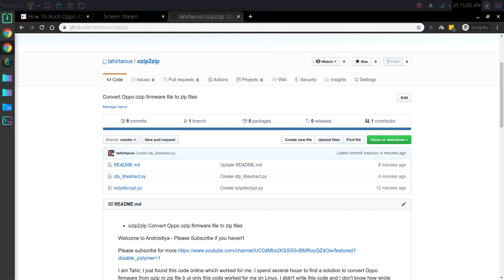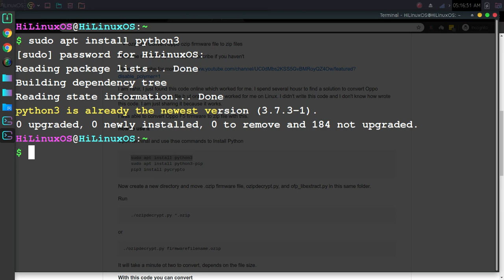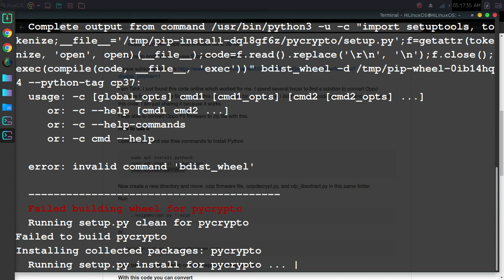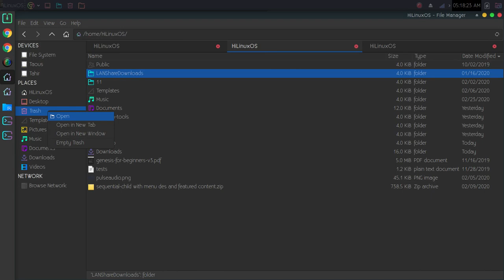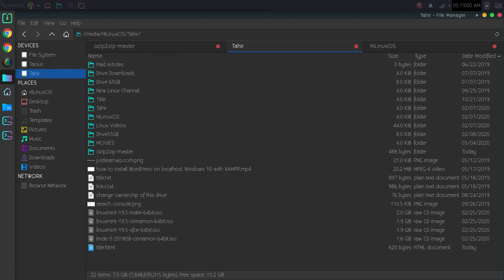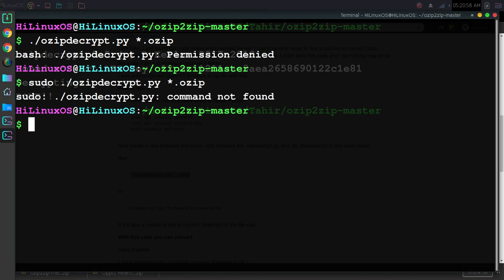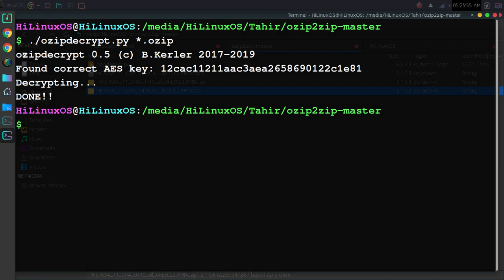How to convert ozip file to zip file 100% working solution 2020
Hire me on Fiver if you need Ozip to Zip file conversion service

I am Tahir, I just found this code online which worked for me. I spend several hours to find a solution to convert Oppo firmware from ozip ro zip file but only this code worked for me on Linux. I didn't write this code and I don't know how wrote this code. I am just sharing it because it works.

I was able to convert Oppo F5 firmware to zip file with this.

Open terminal and use thse commands to Install Python

   sudo apt install python3
   sudo apt install python3-pip
   pip3 install pycrypto
Now create a new directory and move .ozip firmware file, ozipdecrypt.py, and ofp_libextract.py in this same folder.

Run

   ./ozipdecrypt.py *.ozip
or

./ozipdecrypt.py firmwarefilename.ozip
It will take a minute to two to convert, depends on the file size.

With this code you can convert

Oppo,Realme

 stock recovery ozip ---  custom recovery flashable to zip

Supported devices list for .ozip to .zip

OPPO:
A77
R11
R11s
R11s Plus
R9s
R9s Plus
FindX
FindX
K1
Reno
K3
A9
Reno 10x zoom PCCM00
A1
A83t
R17 Pro
REALME

Realme 2 = Rename the .ozip file to .zip and flash via recovery
Realme C1 = Rename the .ozip file to .zip and flash via recovery
Realme 1
Realme C2
Realme 2 pro
Realme U1 RMX1831
Realme 3 RMX1825EX
Realme 3 Pro
Realme X
Realme X2
Realme 5
Realme 5 = Rename the .ozip file to .zip and flash via recovery